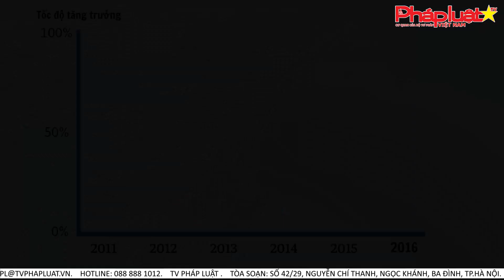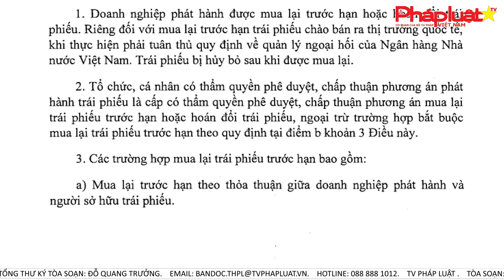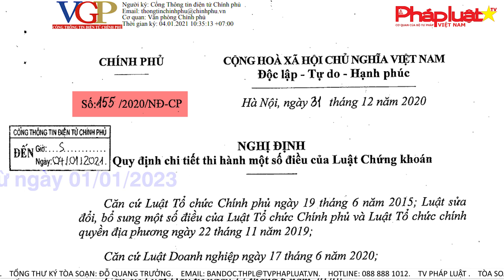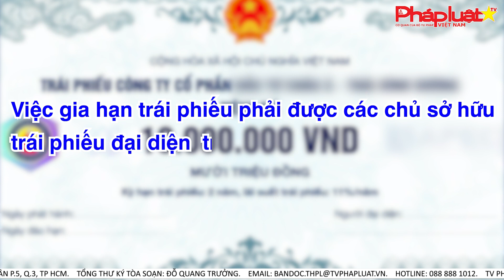Luận bàn kinh tế: “Bong bóng Trái phiếu Doanh nghiệp có làm lũng đoạn thị trường?”